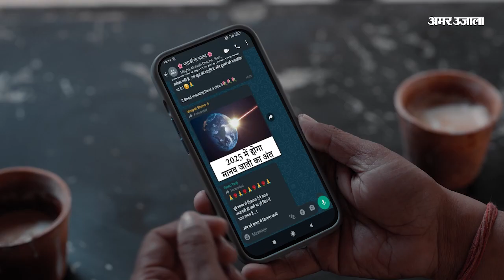MP News: विशाल हिंदू सम्मेलन में डॉ प्रवीण तोगड़िया ने दिया बड़ा बयान | Ujjain News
भारत देश में हिंदू सुरक्षित नहीं है। 2000 वर्षों पूर्व दुनिया में सिर्फ हिंदू थे, लेकिन इसके बाद जो धर्मांतरण हुआ उसके बाद कोई क्रिश्चियन बन गया तो किसी ने इस्लाम धर्म अपना लिया। मैं आप सभी को चेतावनी देना चाहता हूं कि अगर मुसलमानों की बढ़ती जनसंख्या पर रोक नहीं लगी तो 50 वर्षों में उनकी सभी सम्पत्तियों पर मुसलमानों का राज होगा। सरकार को जनसंख्या नियंत्रण कानून, एंटी लव जिहाद कानून और घुसपैठियों को भारत से भगाने का कानून बनाना बहुत जरूरी हो गया है। यह बात अंतरराष्ट्रीय हिंदू परिषद और राष्ट्रीय बजरंग दल के अंतरराष्ट्रीय अध्यक्ष एवं विश्व हिंदू परिषद के पूर्व अंतरराष्ट्रीय अध्यक्ष डॉ प्रवीण तोगड़िया ने उज्जैन में आयोजित विशाल हिंदू सम्मेलन के दौरान कहीं।